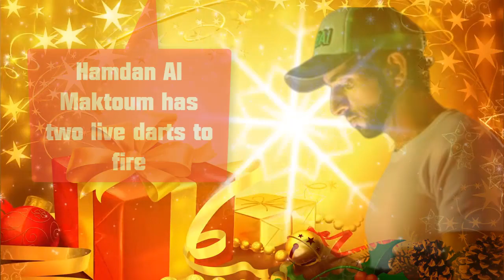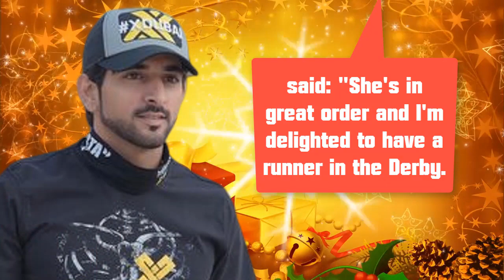Sheikh Hamdan out to land Arabian Derby success with Farhaa.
Hamdan Al Maktoum has two live darts to fire in the Irish Champion Stakes at Leopardstown in Madhmoon and Elarqam, but the major owner-breeder also has claims some 65 minutes later in the President of the UAE Cup at Doncaster.

Trained in Newmarket by James Owen and the mount of Hamdan's number-two rider Dane O'Neill, Farhaa, last seen finishing third at Newbury under Bryony Frost in July, faces four rivals in the £80,000 contest that is known as the UK Arabian Derby.